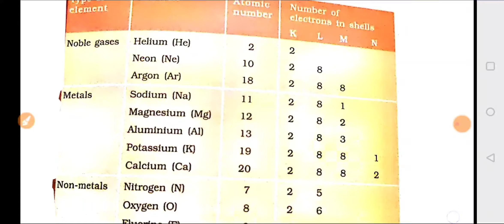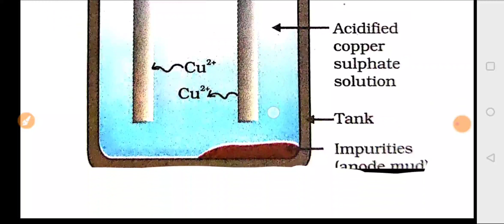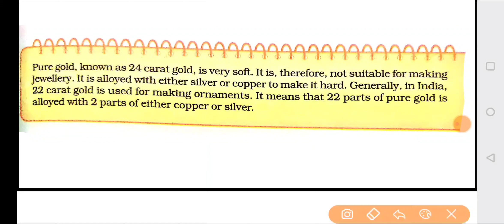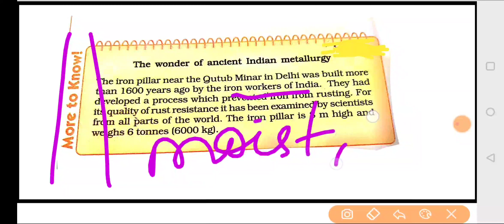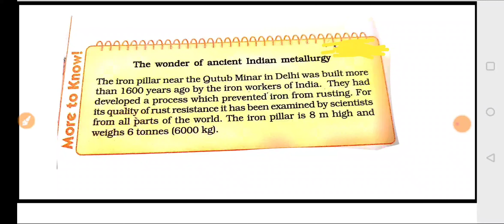NCERT Science in Kannada|Class 10:C-03 Metals and Non-metals(P-3) by Sindhu M S for IAS,KAS,FDA,PC.